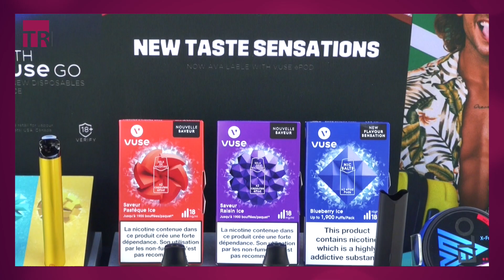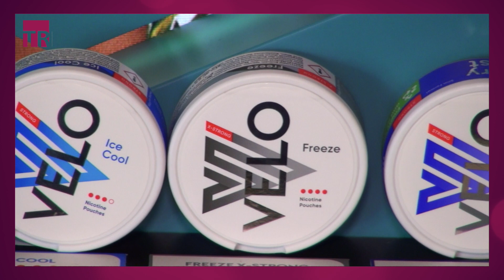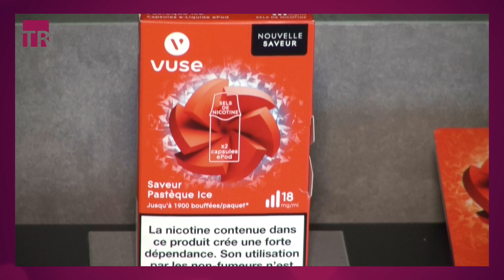TRBusiness interviews executives from BAT Global Travel Retail Limited.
Charlotte Turner, TRBusiness Editorial Director, talks to Lars Kai, General Manager, Greater China Cluster & Global Travel Retail; Tony Clayton,  Head of Customer Management - Global Travel Retail, and Nicola Sheridan, Head of Brand Activation - Global Travel Retail, during the TFWA World Exhibition in Cannes.